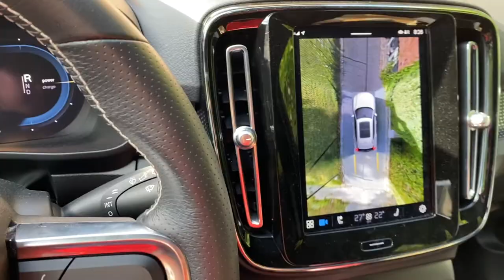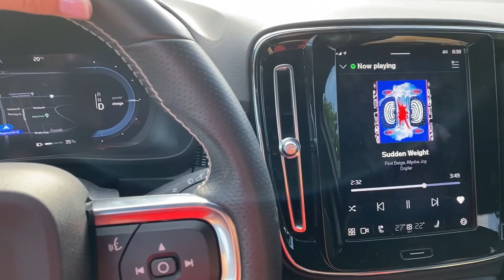Dua Lipa Concert, Getting Covid, Puppies, & Camping Trip│VLOG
some adventures from August for you!